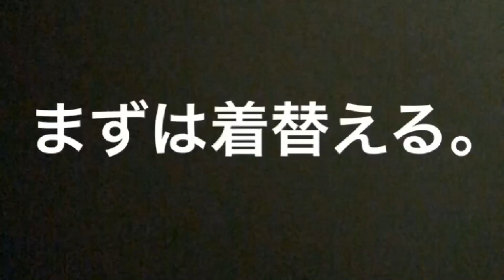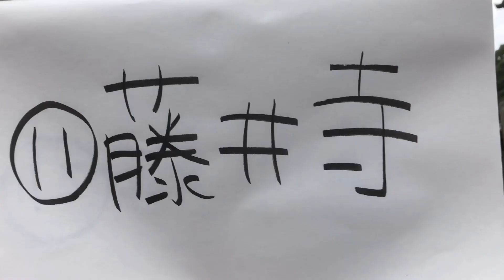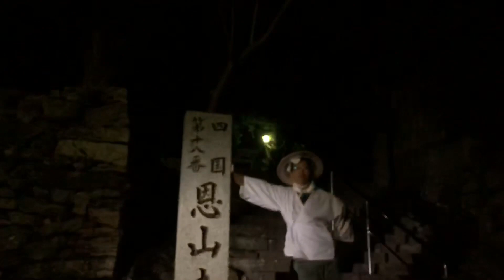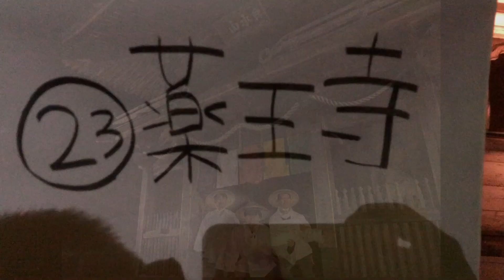【四国八十八ヵ所/お遍路/３日間完全制覇その① Daichang.nakamura】＠四国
この度幼い頃からの親友が結婚することになりました。
「これからはなかなか旅行に行けなくなるな」という事で
独身最後に大きな旅に出よう！という事で
「四国八十八ヵ所」を回る事にしました。(何で？笑)
といってもみんな仕事しているし、連休みんな取れたとしても３連休…

「よし、３日間で四国八十八ヵ所行こうじゃないか！！」

という事で無謀な旅が始まりました。
最初の方は笑いながら楽しくしておりますが、そのうち…(笑)

とりあえず親友よ、結婚おめでとう！！

【初心者向けハーモニカ練習講座】

【他にも弾き語り動画もあるので是非観て下さい(^-^)】